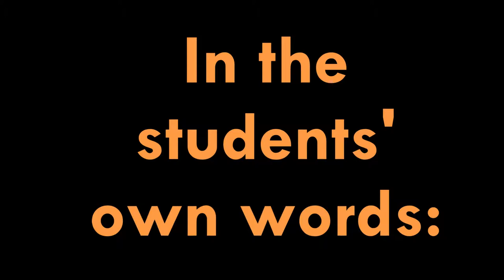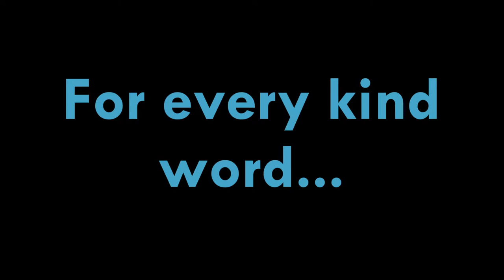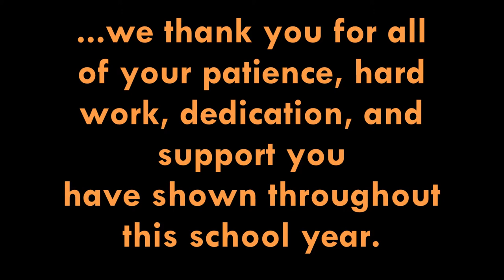In The Students Own Words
Why our students love their Corporate Work Study Supervisors